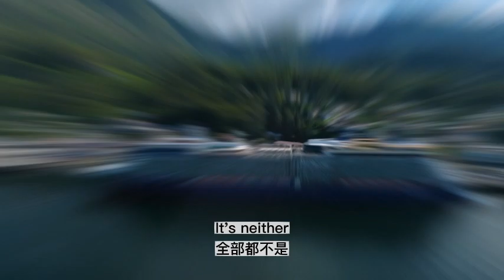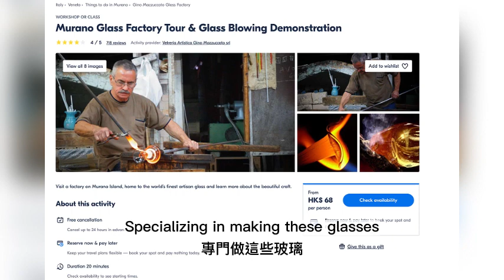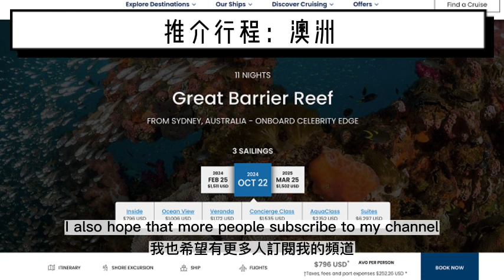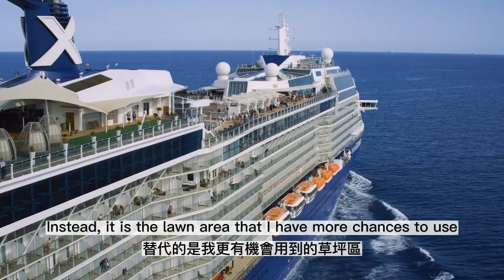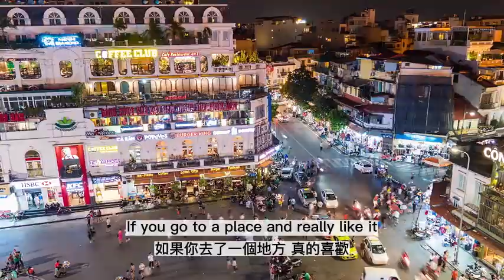【名人郵輪Celebrity Solstice】全球獨有！海上鄉村俱樂部，越玩越刁鑽！￼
名人極致號Celebrity Solstice終於嚟到香港！梗係趁機上去體驗吓，最吸引到我喺船上創意滿分嘅草坪活動區，唔講以為自己喺鄉村俱樂部，一啲都唔似喺郵輪上，好特別嘅一種體驗。而且嚟緊香港開始寒冷，Solstice會行越南同埋泰國線路，絕對喺避寒之選。￼
The Celebrity Solstice has finally arrived in Hong Kong! Of course, I took the opportunity to experience it. What attracted me the most was the ship's creatively designed lawn activity area. It felt like I was at a country club, not on a cruise ship—a very unique experience. With the cold weather beginning in Hong Kong, the Solstice will be sailing to Vietnam and Thailand, an excellent choice to escape the cold.